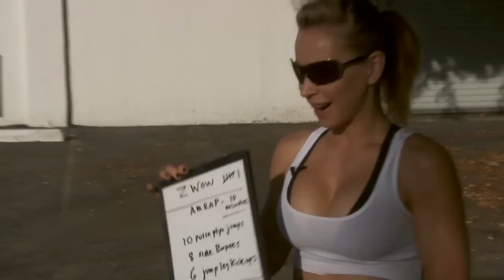Zuzana Light - ZWOW #6 2-23-2012 SOTTOTITOLATO IN ITALIANO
Trovate tutti gli allenamenti e molto altro su

Seguitemi sul mio blog per altri allenamenti e consigli alimentari